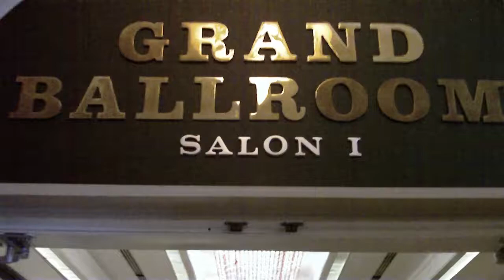FECRS Convention 2012 part 2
A look at the fecNtrak set-up in the Grand Ballroom on Thurs afternoon.

cabooseMikey from the convention.